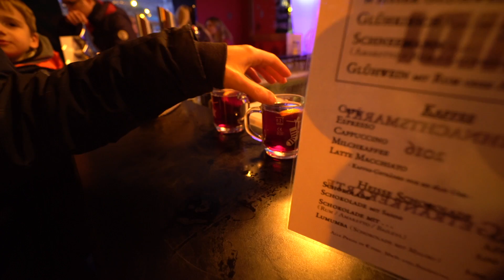FIRST TIME IN GERMANY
This is my first time traveling outside of the U.S. and the first of my travel vlogs. It was an amazing experience and hope you all enjoy!
Shout out to the artist for the chill music!